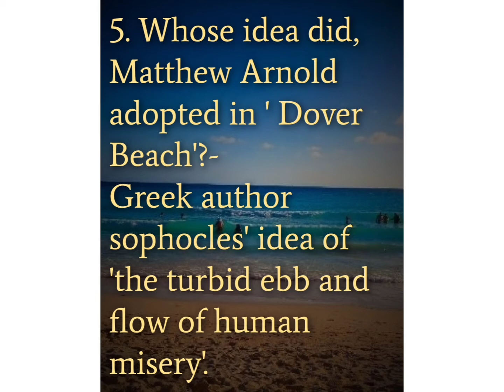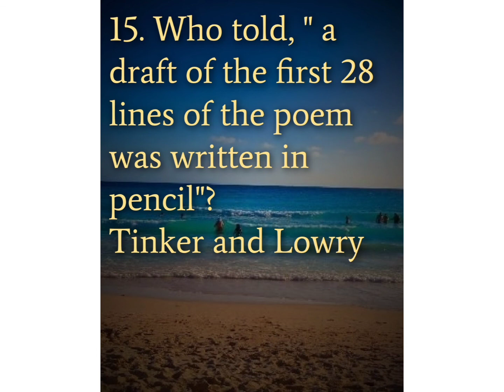The Dover Beach/Matthew Arnold/PG Trb English